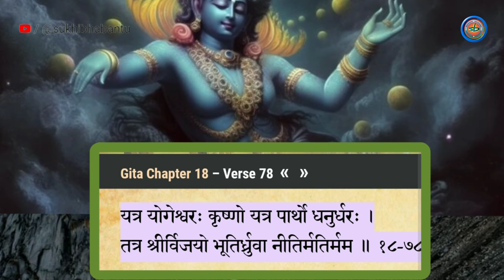କେତୋଟି ବଛା ବଛା ନୀତିବାଣୀ ଓ ଅନୁଚିନ୍ତା ||Ajira Anuchinta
Your Queries👉
prabachan
jitu das anuchinta
Ajira Anuchinta
sadhubani odia
anuchinta
ajira anuchinta odia
Nitibani
Odia Nitibani
Odia Anuchinta
Sadhu Bani
Prabachana
Jitu Das Prabachana
Jitu Dash Anuchinta
Vastu Shanti
Odia Tips